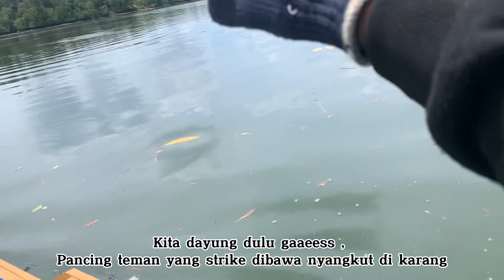DIKEJUTKAN TARIKAN KUAT MANGROVE JACK BABON || MANCING TROLLING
Kali ini saya mancing lagi dengan teknik trolling , targetnya ikan - ikan predator muara seperti ikan mangrove jack , kakap putih , kakap tompel , kerapu dll
Alhamdulillah kali ini saya dikejutkan dengan tarikan kuat ikan mangrove jack babon .